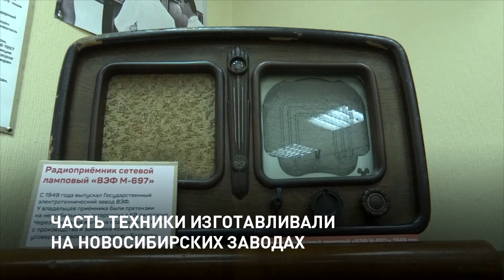ВЫСТАВКА СОВЕТСКОЙ ТЕХНИКИ